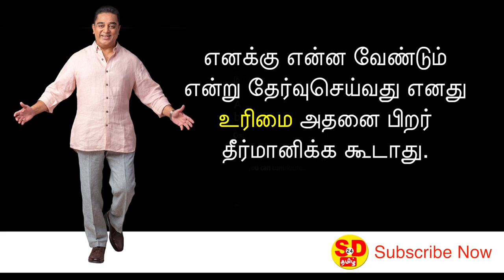Kamal Haasan | நானும் ரஜினியும் நண்பர்களாக இருக்கலாம்; ஆனால் அரசியல் என்பது வேறு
kamal haasan speech | அமெரிக்காவின் ஹார்வர்டு பல்கலைகழக அரங்கத்தில் கமல்ஹாசன் |

kamal haasan speech at Kamal Haasan at Harvard University